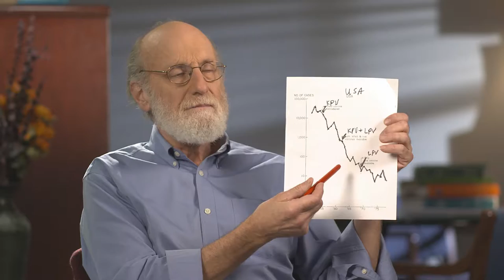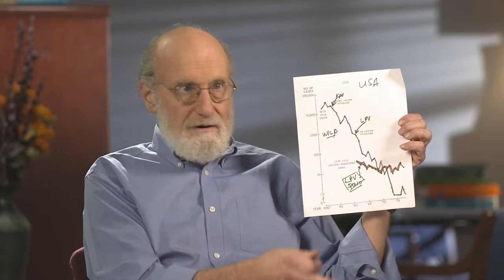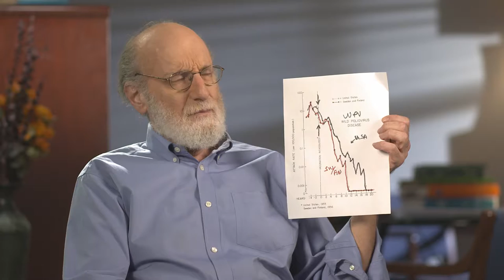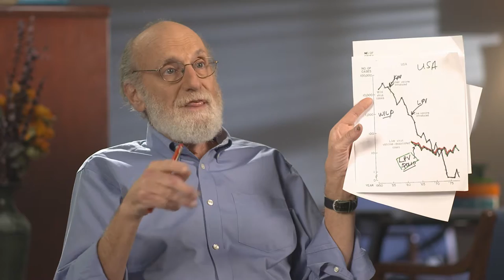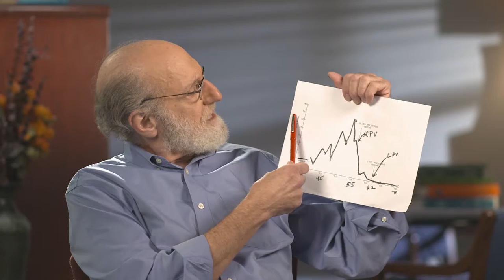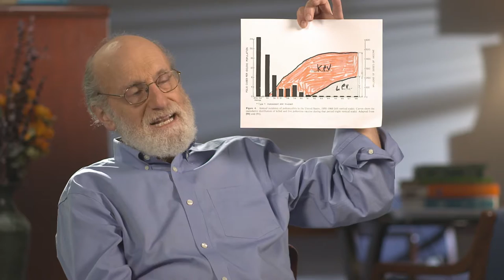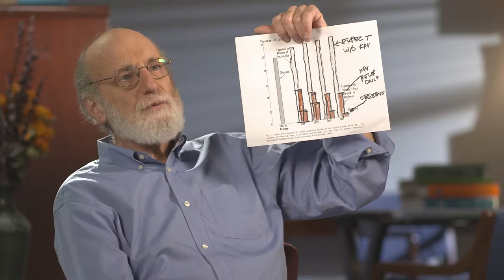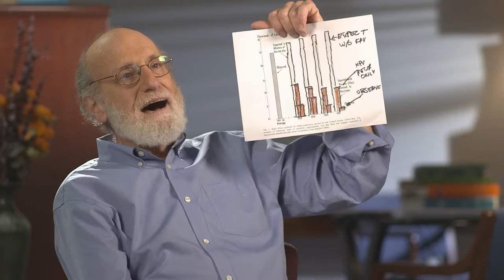2016.400.25 Salk, Darrell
Dr. Darrell Salk, son of Dr. Jonas Salk, talks about his father's role in early polio work as well as his own.